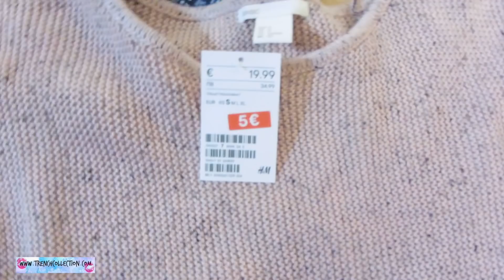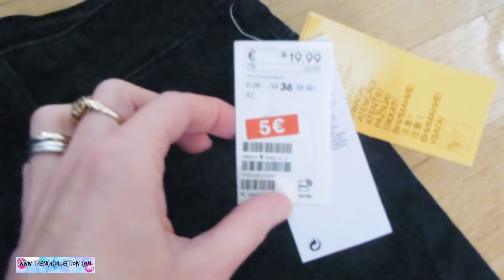KADA PRIJATELJSTVO PUKNE :-( KAKO SAM (I ZASTO???) IZGUBILA PRIJATELJICU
Vlogic sam vam snimala kroz cijeli ovaj mjesec, a u njemu cete vidjeti puno toga: Od uredenja dvorista, svakodnevice u Italiji, do moje vrlo intimne ispovijedi o kraju jednog prijateljstva. Nadam se da ce vam se vlogic svidjeti, 100 % je spontan i iskren!